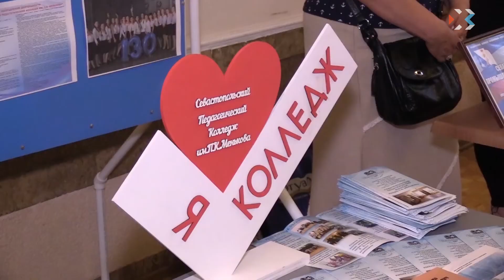Региональный этап Национального чемпионата профмастерства «Абилимпикс-2019» стартовал в Севастополе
Региональный этап Национального чемпионата профмастерства «Абилимпикс-2019» стартовал в Севастополе. За победу борются 68 человек. Все они — люди с ограниченными возможностями здоровья. В течение нескольких дней участники покажут экспертам свой профессиональный уровень подготовки в различных специальностях. Церемонию открытия сегодня провели в Севастопольском центре культуры и искусств. Там побывала наш корреспондент.